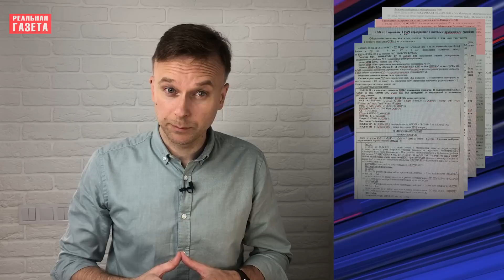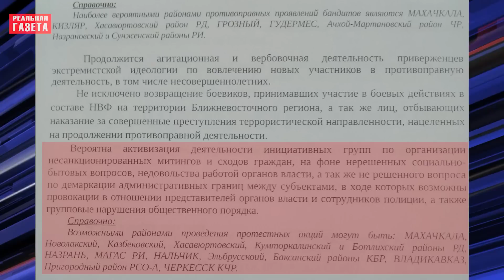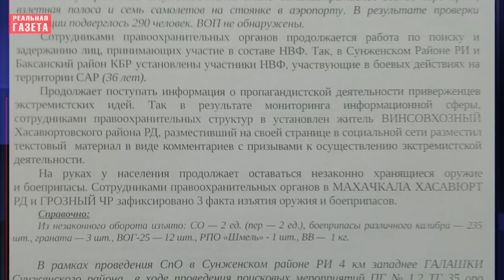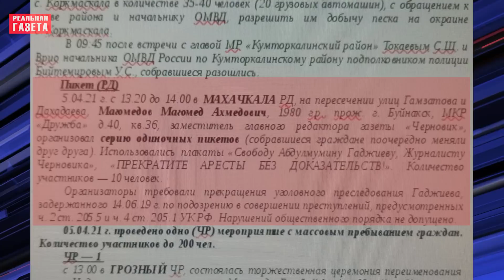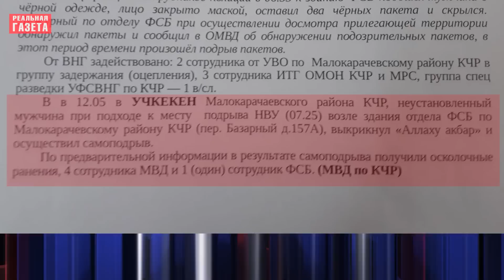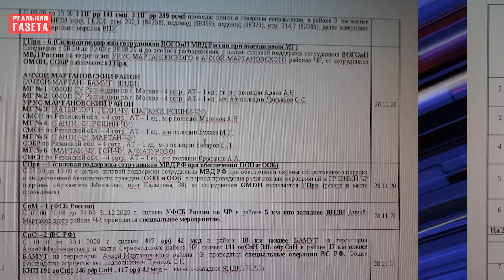Кавказский фактор в войне РФ против Украины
Неспокойный Северный Кавказ казался далеким от нас. Однако нападение России на Украину сильно сократило это расстояние.
Отправка кадыровцев воевать на Донбассе, поток возвращающихся в Чечню закрытых гробов, присвоение самому Рамзану Кадырову звания «героя ЛНР» – все это говорит о том, что понимать ситуацию на российском Кавказе важно.
0:00 Анонс
0:28 Кавказский фактор в войне России против Украины
0:58 Что мы получили и почему это важно?
2:43 Протестные настроения, «свобода слова» и аресты за посты в соцсетях
4:30 Тайники с боеприпасами и объекты под угрозой
5:52 Силовики на Северном Кавказе